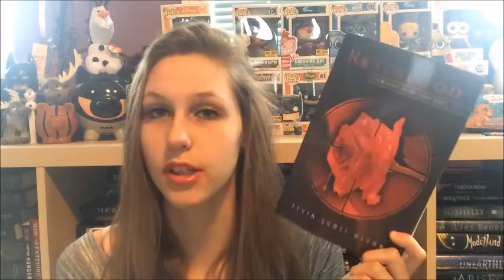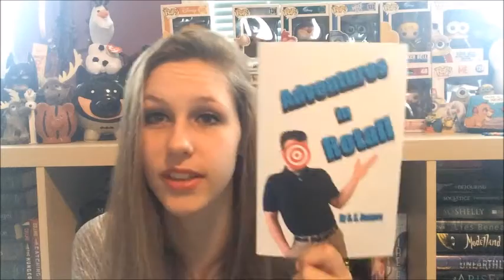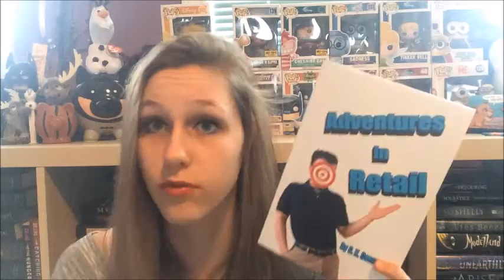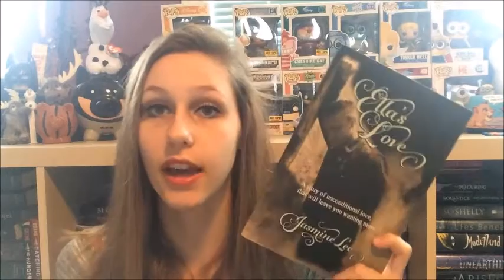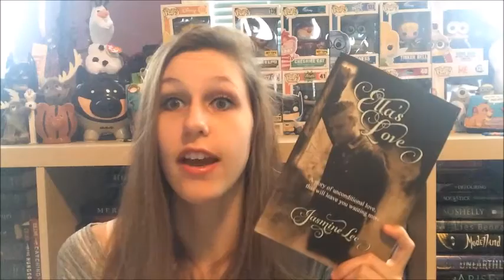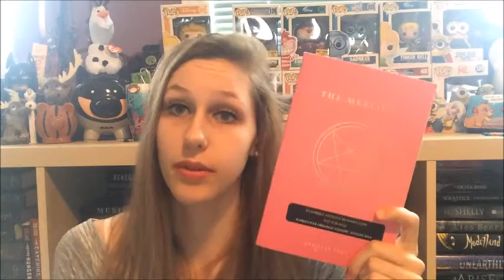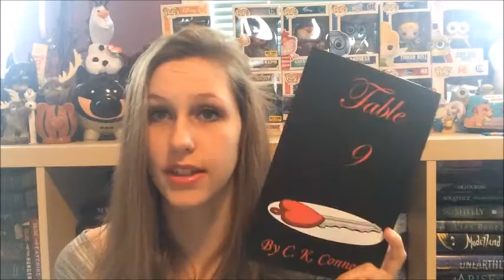December Wrap-Up 2015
I'm sorry for the terrible quality :'(